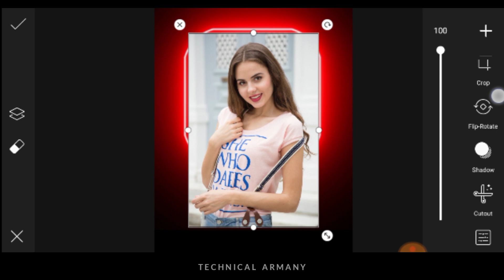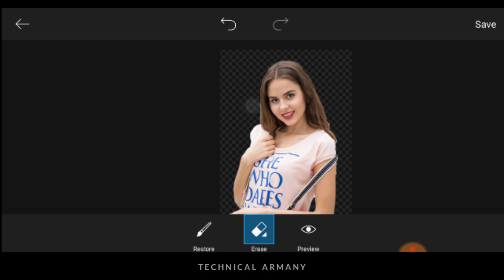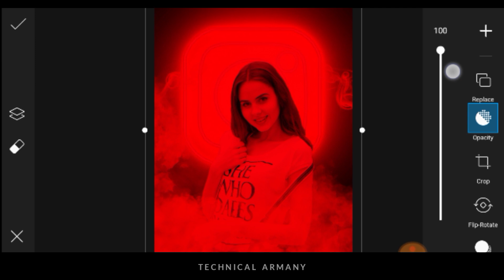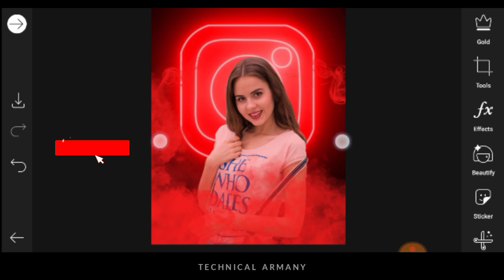Instagram viral Photo editing || snapseed background color change || trick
Instagram viral Photo editing || snapseed background color change || snapseed photo editing || trick @Shailesh Editing zone

Lightroom Color photo editing
New Snapseed Background Editing Trick | Snapseed Photo Editing | CB Photo Editing